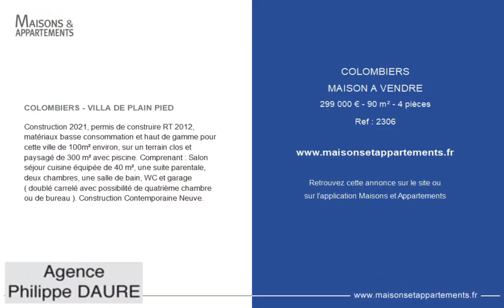COLOMBIERS - MAISON A VENDRE - 299 000 € - 90 m² - 4 pièce(s)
Référence : 2306

COLOMBIERS - VILLA DE PLAIN PIED

Construction 2021, permis de construire RT 2012, matériaux basse consommation et haut de gamme pour cette ville de 100m² environ, sur un terrain clos et paysagé de 300 m² avec piscine. Comprenant : Salon séjour cuisine équipée de 40 m², une suite parentale, deux chambres, une salle de bain, WC et garage ( doublé carrelé avec possibilité de quatrième chambre ou de bureau ). Construction Contemporaine Neuve.

Cette annonce vous est proposée par l'agence PHILIPPE DAURE IMMOBILIER

|2467668|